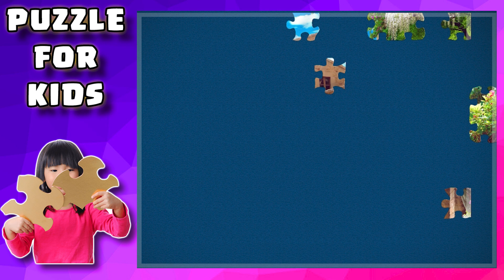Puzzle with Nice Music for Kids, Let's Play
Play. Enjoy. be Happy